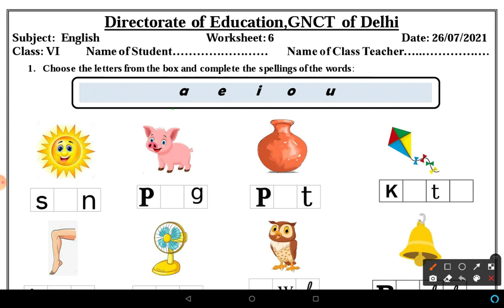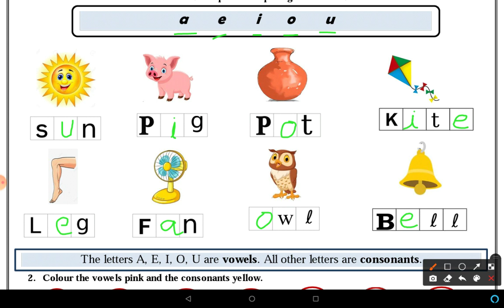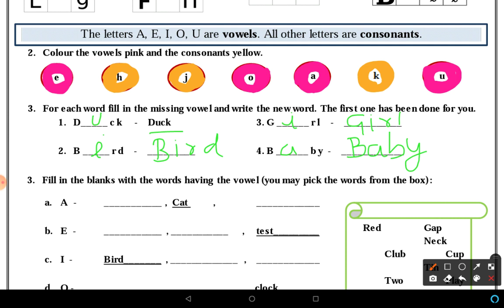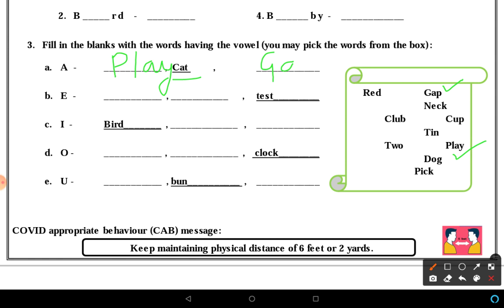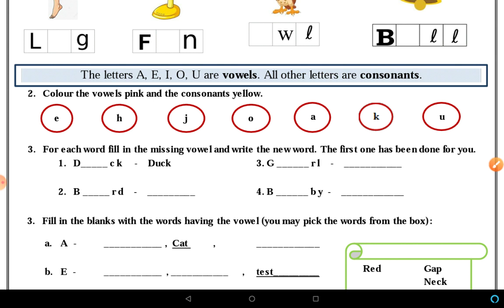ENGLISH WORKSHEET 6 CLASS 6TH